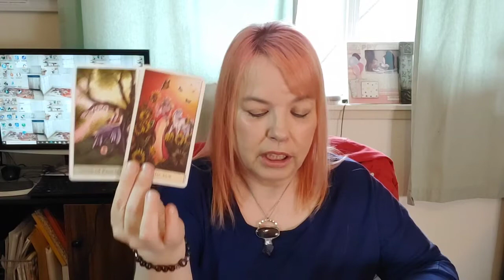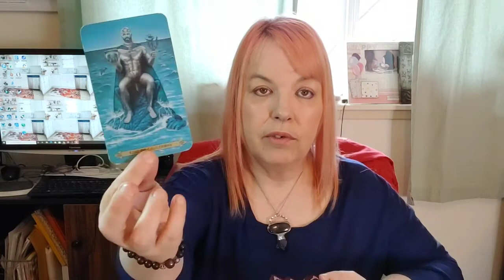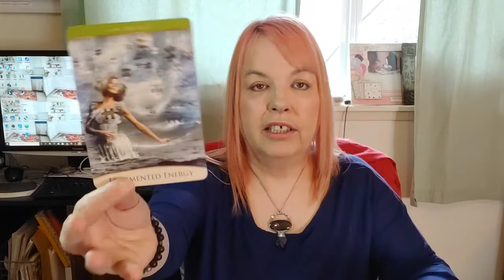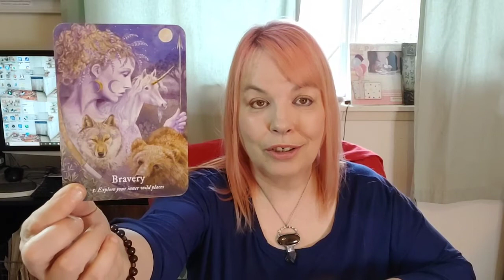Gemini The Past But Not Too Fast. Slow & Easy : April Forecast // Love Tarot